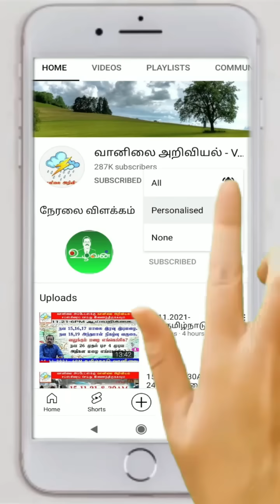நாளை முதல் படிப்படியாக மழை அதிகரிக்கும்.அறுவடைக்கும் தீபாவளிக்கும் இடைவெளி உண்டா?